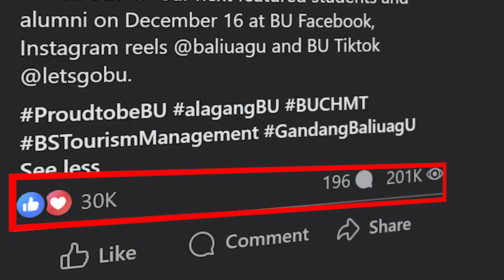Rixson's First Video CV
Hey, everyone! Here's my very first video CV for you to get to know me.